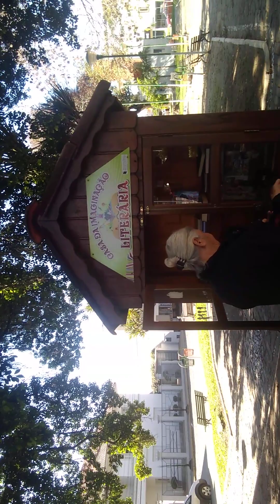com o amigo gaùcho Alegre em Montenegro RS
como amigo gaúcho Alegre em Montenegro RS